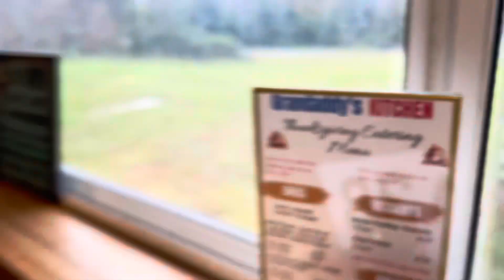Hanging out with my son!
We went to eat and play pool!